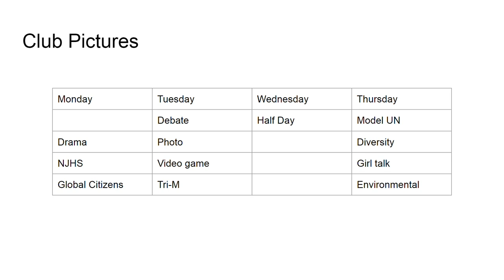West Bridgewater 03 09 20